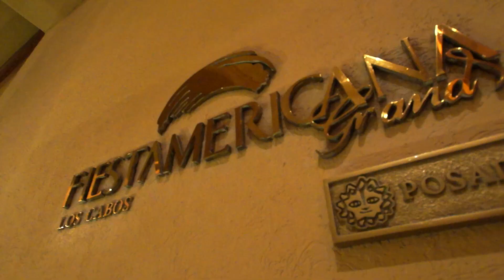Grand Fiesta Americana Los Cabos All-Inclusive Golf & Spa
Grand Fiesta Americana Los Cabos All-Inclusive Golf & Spa es un hotel localizado frente a la playa de Cabo San Lucas. Sus instalaciones incluyen 249 habitaciones elegantemente decoradas, cinco albercas, siete restaurantes, club de niños, spa y mucho más.